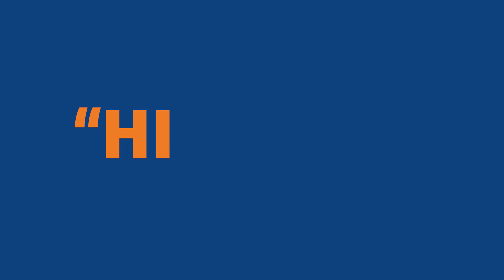Cloud Nine Reason 3: Why do big brands and agencies use Cloud Nine for their travel incentives?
Why do big brands and agencies use Cloud Nine for their travel incentives?